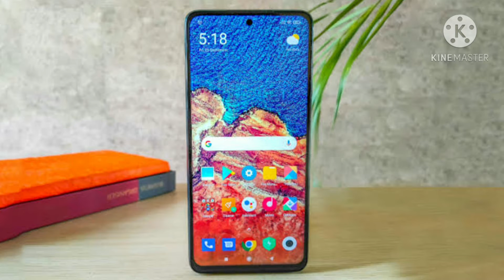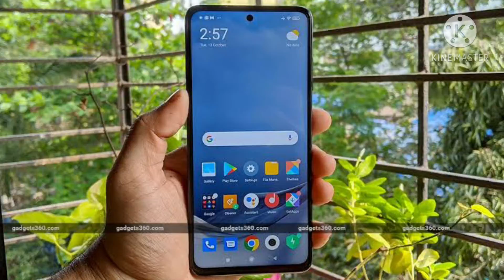Poco F2 - Confirmed Specifications Price Launch In India | SD 732G,108MP,7000MAH⚡⚡